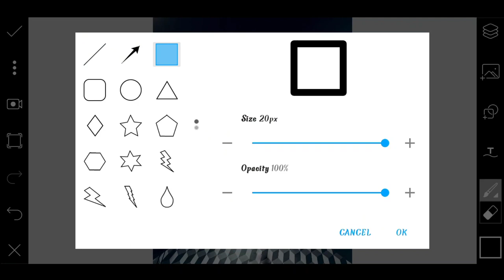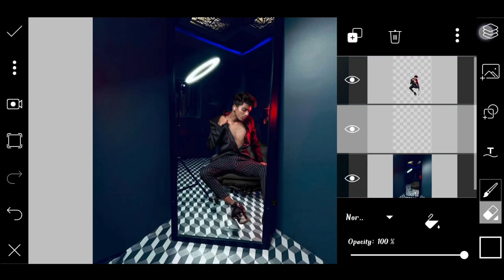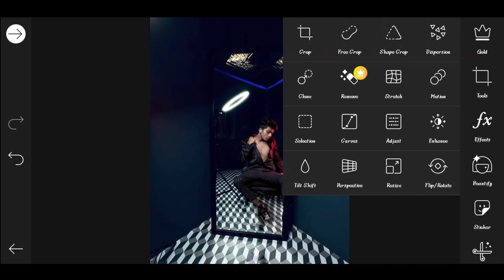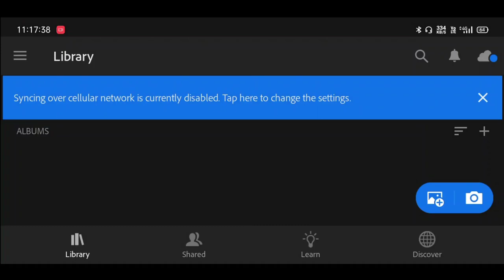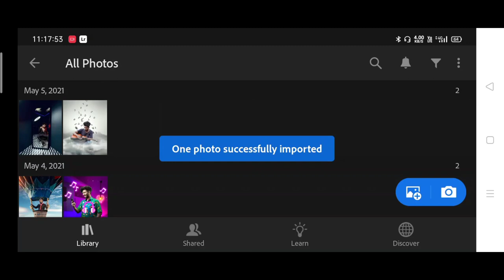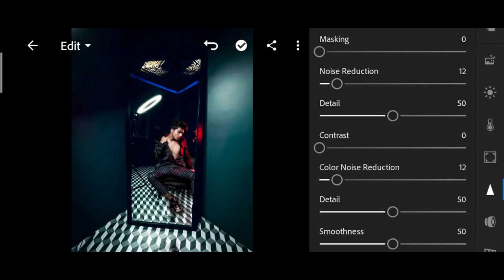Pranav PG new mirror photo editing | PranavPG photo editing picsart